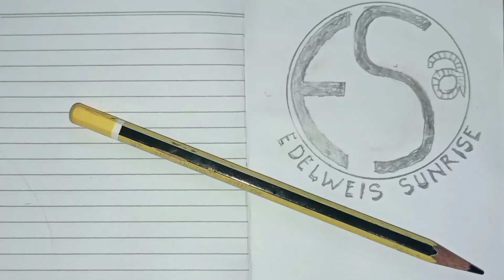SEGA JAMBLANG || LENGGER BANYUMASAN WAHYU KEKAL BUDOYO KALISALAK LUMBIR 🇮🇩@DUNGKARSEPORETE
jangan lupa.

Gending banyumasan
lagu ebeg